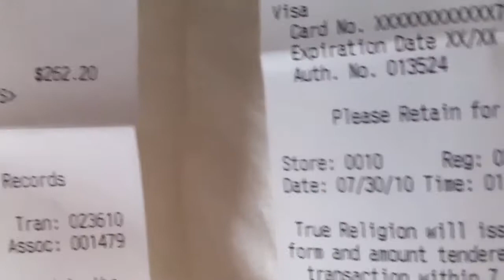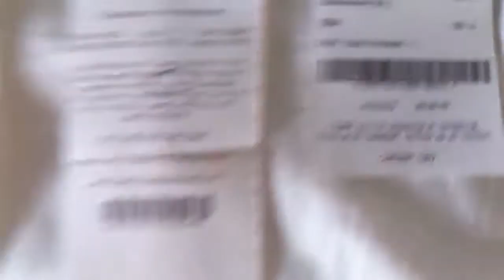True Religion Jeans Collection Reciepts